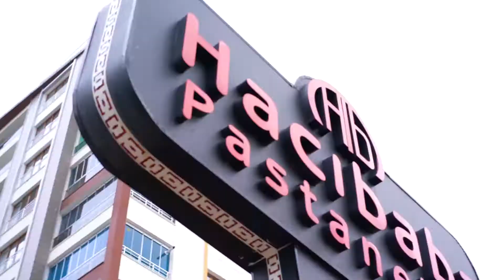Hacı Baba Pastaneleri Reklam Filmi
Hacı Baba Pastaneleri için çektiğimiz reklam filmimiz